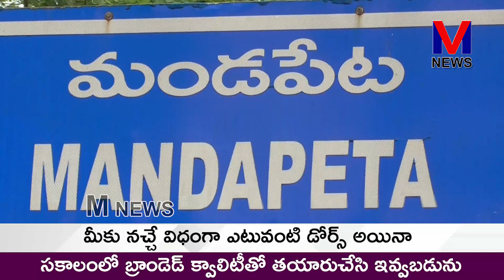మండపేట లో TDP మేనిఫెస్టో రాష్ట్ర ప్రజలకు బాబు షూరిటీ..భవిష్యత్తుకు గ్యారెంటీ కార్యక్రమం||M NEWS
TDP పార్టీ మేనిఫెస్టో  రాష్ట్ర ప్రజలకు బాబు షూరిటీ.. భవిష్యత్తుకు గ్యారెంటీ కార్యక్రమంలో భాగంగా మండపేటలో టీడీపీ కార్యాలయంలో నియోజకవర్గస్థాయి నాయకులు కార్యకర్తలతో ఎమ్మెల్యే వేగుళ్ళ జోగేశ్వరరావు ఆధ్వర్యంలో మాజీ ఎమ్మెల్సీ కుర్మాపురం అబ్బు, నియోజకవర్గ పరిశీలకు చిన్నం బాబూ రమేష్, మాజీ మున్సిపల్ చైర్మన్ చుండ్రు శ్రీవర ప్రకాష్, పట్టణ టిడిపి అధ్యక్షులు ఉంగరాల రాంబాబు, మాజీ జిల్లా గ్రంథాలయ సంస్థ చైర్మన్ నల్లమిల్లి వీర్రెడ్డి, మాజీ DCMS చైర్మన్ రెడ్డి ప్రసాద్ తదితరులతో కలిసి సమీక్ష నిర్వహించారు.||M NEWS TELUGU